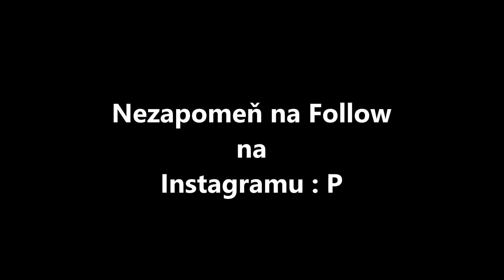Skáču na 4 nejlepším spotě v LBC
Další díl ze série kde skáču na najlepších spotech v Liberci :D Tak si ho užijte
Kde mě ještě najdete:
Časté otázky:
Kolik ti je? - 13.
Jak dlouho skáčeš? - 4 roky.
Na co natáčíš? - GoPro HERO 5 Black
V čem stříháš? - Přes Movie Maker
Budeš mýt někdy merch? - Někdy v budoucnu určitě ano.
Ty máš make-up? - Ne mám dlouhý řasy od narození.
Jak překonat strach na backflip? - Nejlepší je podívat se nejdřív na nějaké tutorialy. Potom si trénovat rotaci pozadu (nejlepší je kotrmelec dozadu). Zkoušet si výskok do výšky (nejlépe ne nějakou molitanovou bednu). Jak si budete jistý tak s pomocí trenéra nebo kamarádů, kterým důvěřujete zkusit první backflip.
Pokud se ti video líbilo tak nezapomeň na like a sdílení :D. A jestli jsi dal dislike tak mi do komentáře napiš proč ;).